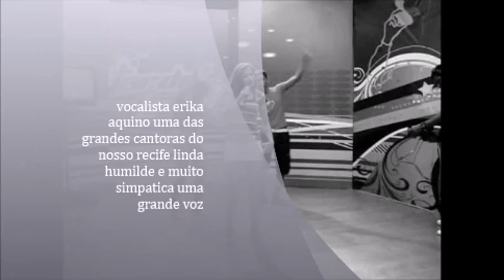banda flor do calypso eu sei machuca